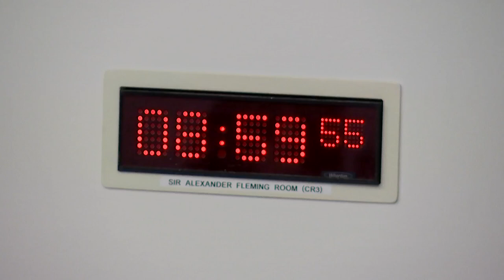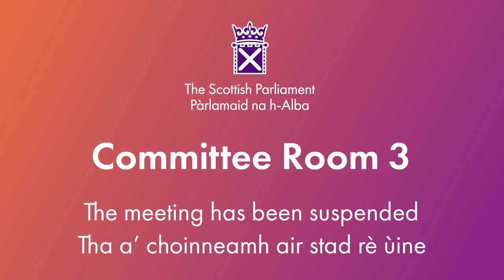Health, Social Care and Sport Committee - 6 February 2024